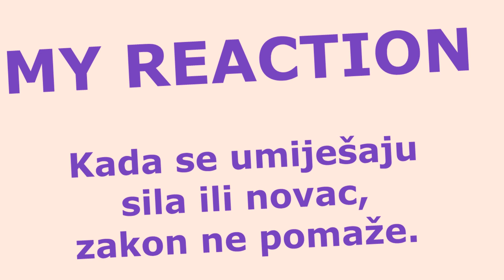DIS KVALIFIKACIJA - PA POVRATAK u Zadrugu / NAKON HAOSA sa Gagijem i Tomovićem#zadruga